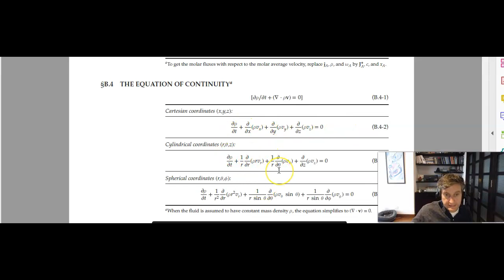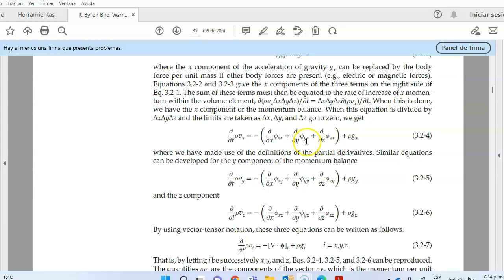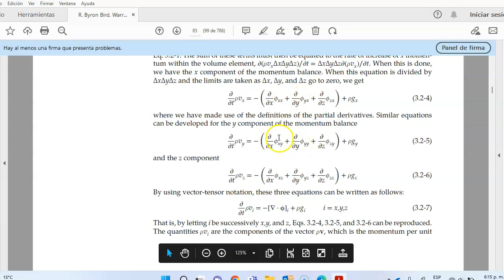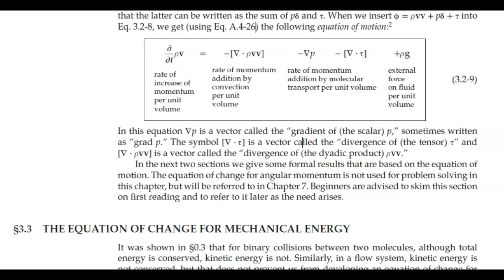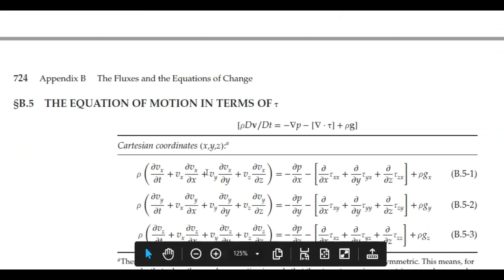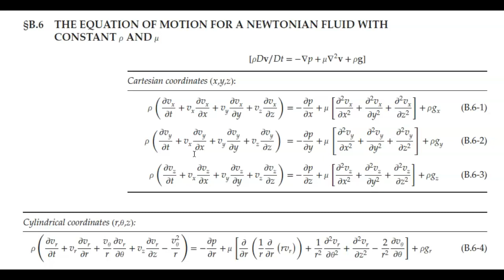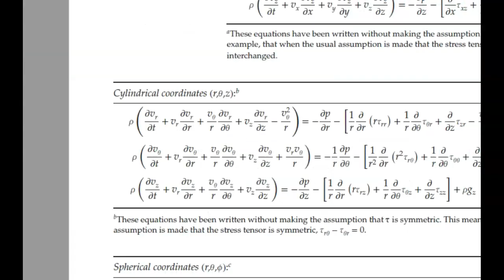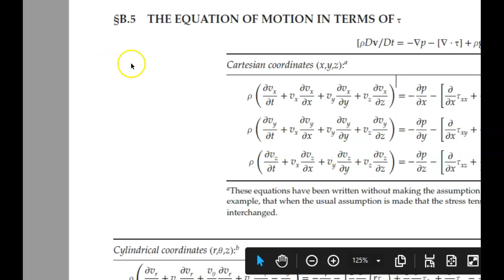Ecuaciones de movimiento y continuidad